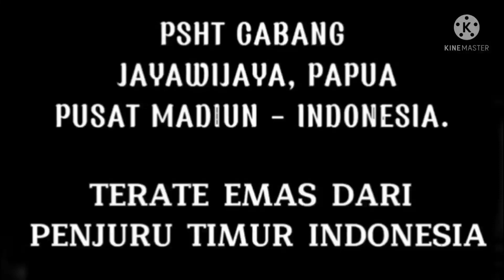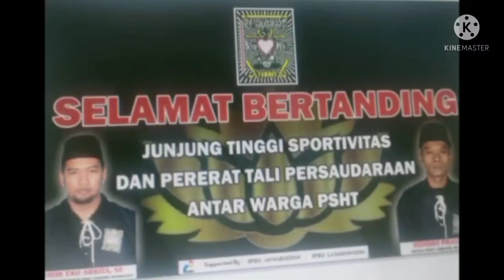Terate emas menuju 1 abad PSHT Ujung timur Indonesia Wamena Papua